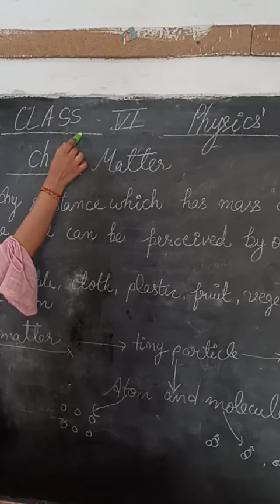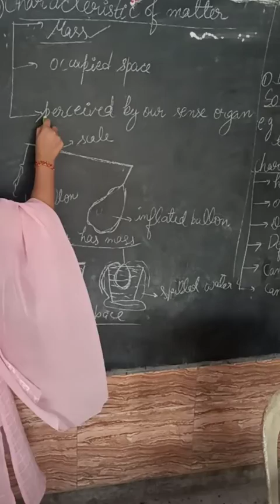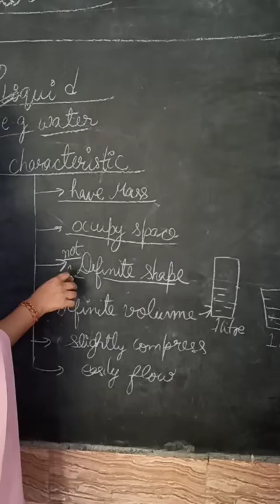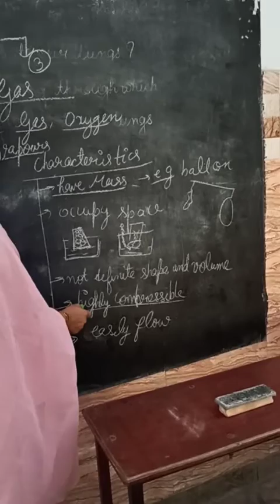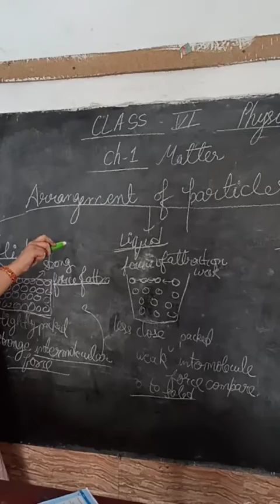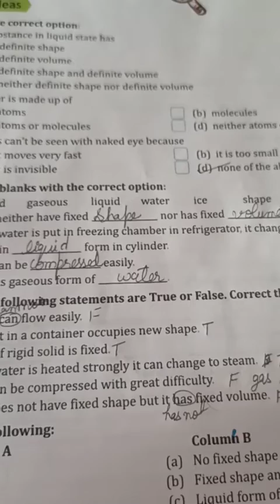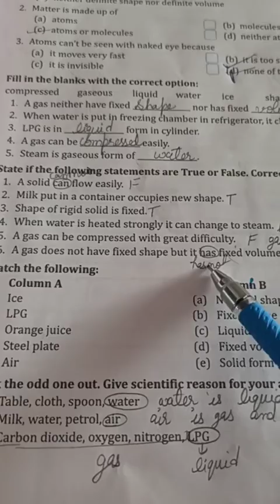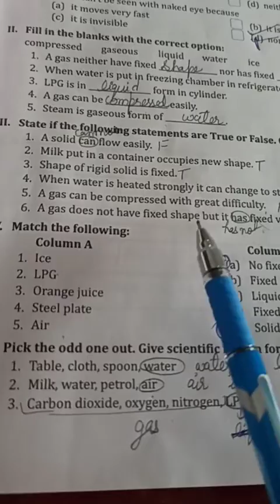CLASS 6, PHYSICS, CH.-1, MATTER